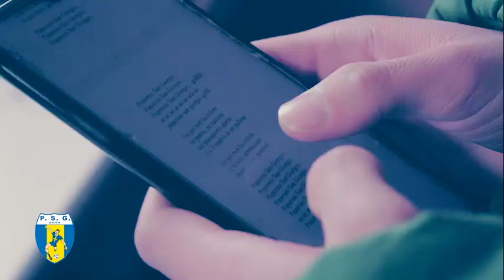Un gol non ha colore - Inno Asd Paperino San Giorgio - Prato